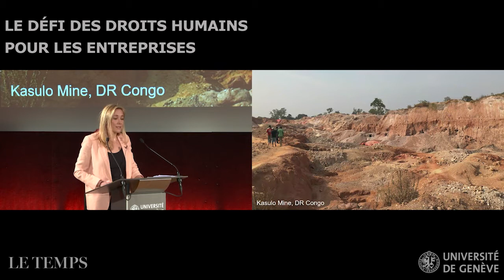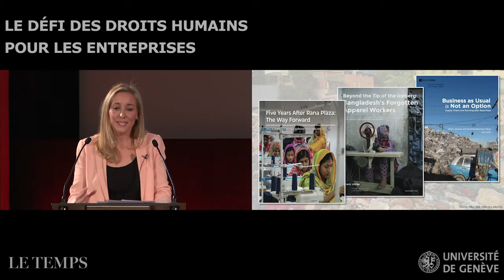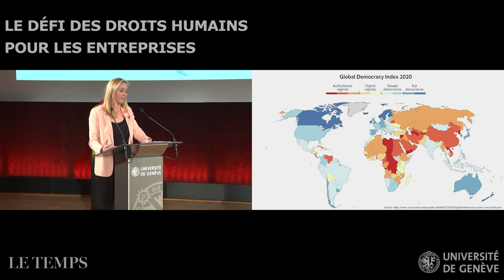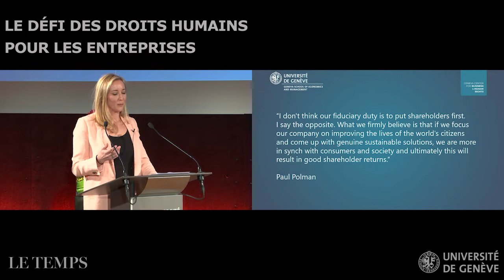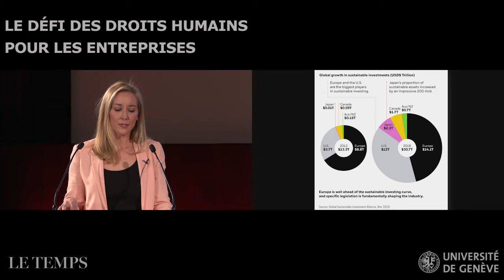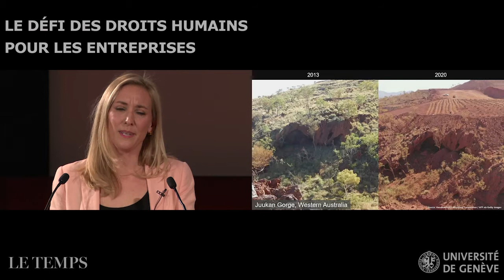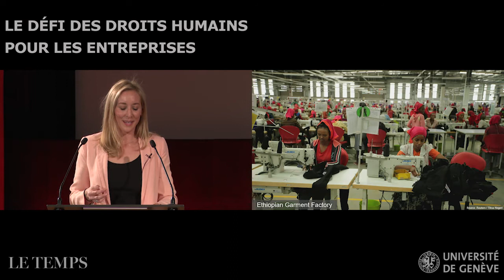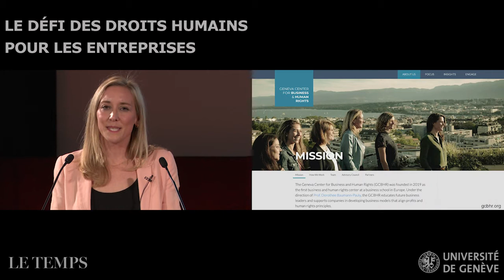Spring semester's opening lecture: The challenge of Human Rights in Business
Talk by Dorothée Baumann-Pauly